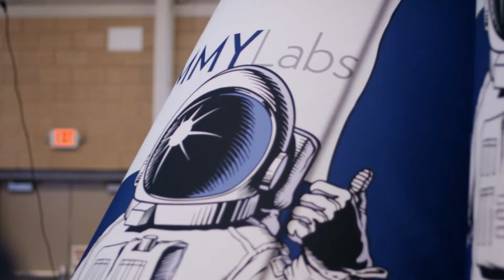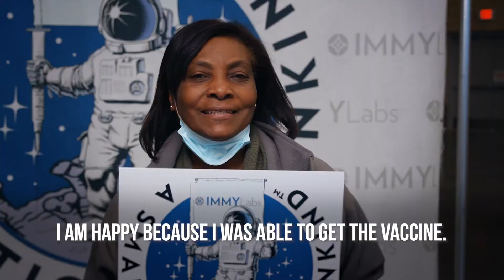IMMY Labs Recap